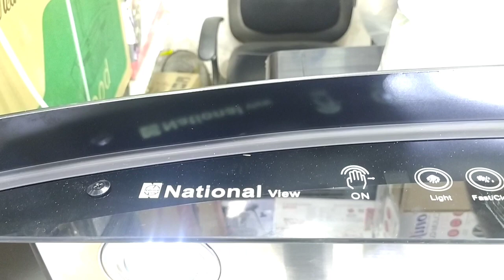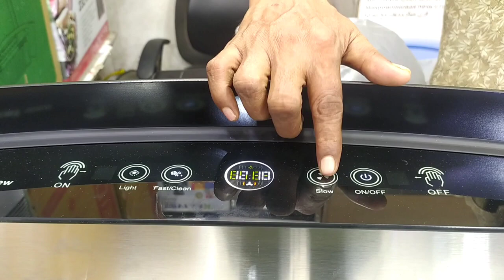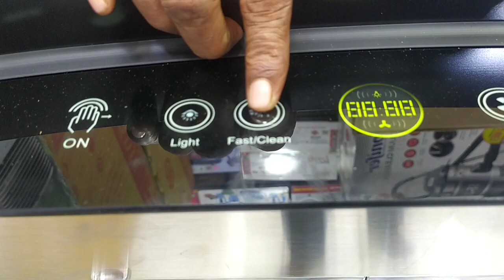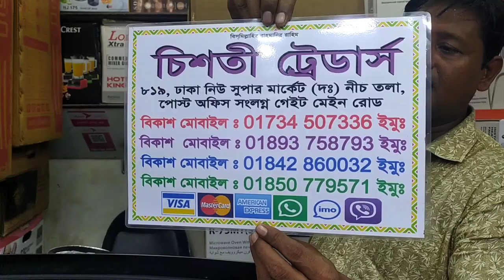কিচেন হুডের বাংলাদেশে মূল্য জানুন__Kitchen Hood Price In BD.mp4। B-baria Enterprise.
চিশতী ট্রেডার্স
ঠিকানা: ৮১৯ নিউ সুপার মার্কেট নিচতলা,ঢাকা-১২০৫

Chisti Traders
Address:819 New Super Market Ground Floor,Dhaka-1205